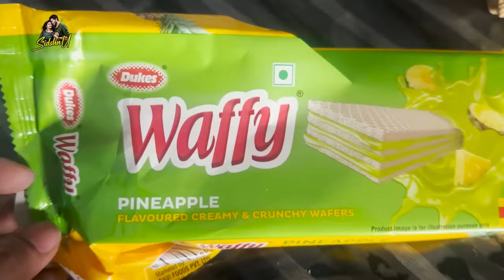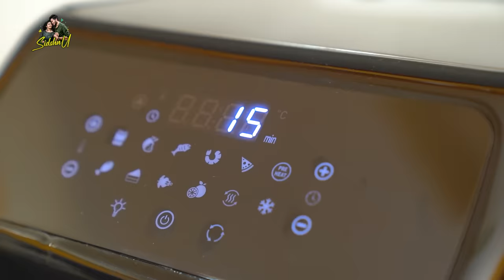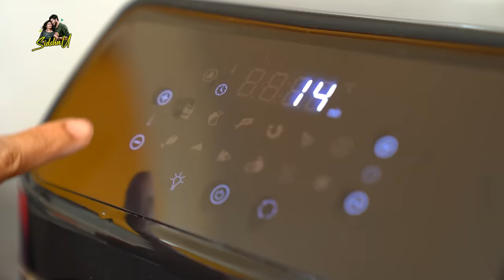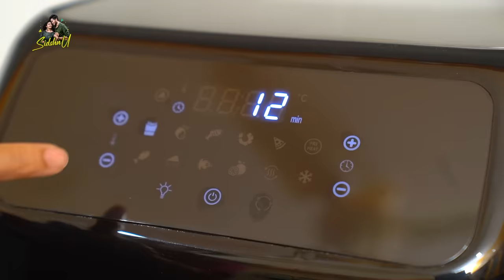సరదా అనుకుంటే SAD అయింది పాపం Ayaansh || @SidshnuOfficial